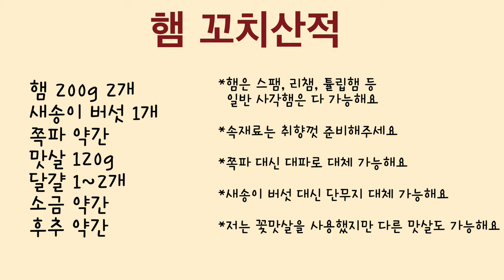꼬치없이 햄으로 쉽게 만드는 햄꼬치산적 레시피! 스팸꼬치전으로 밥 한그릇 뚝딱! 명절요리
이번 레시피는 “햄꼬치산적” 입니다.